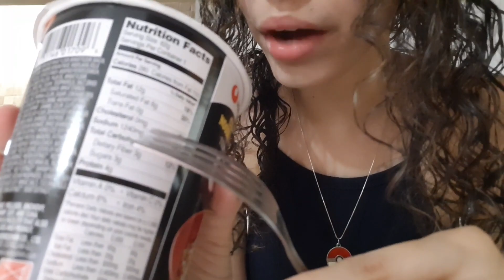PROVEI MIOJO COREANO E ODIEI? | KPOP NO TIK TOK #3